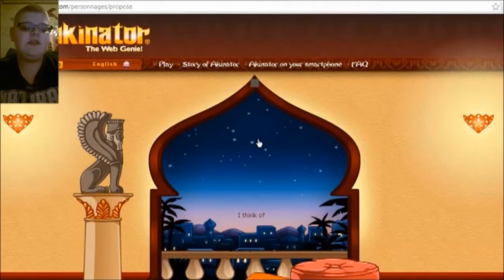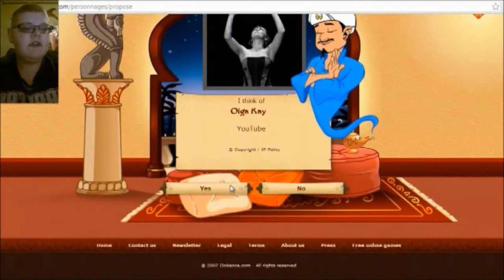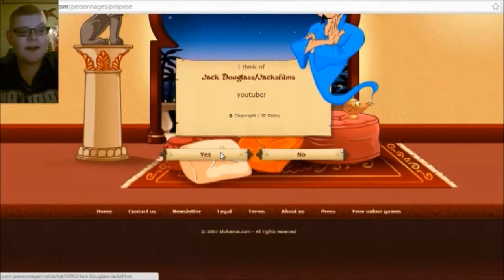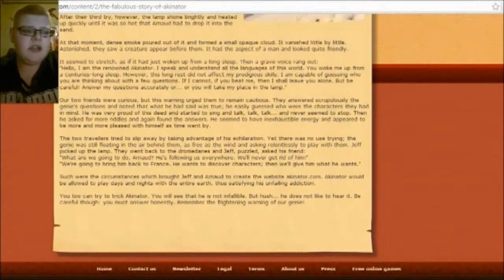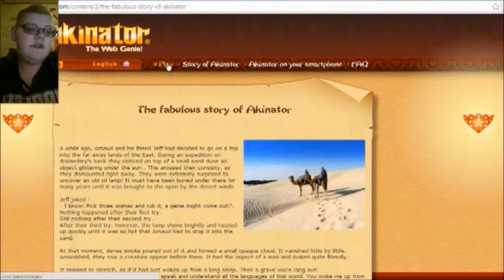Akinator #2: YOUTUBER EDITION!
What is YouTube? Well, why don't you ask Akinator, he seems to have all the answers!